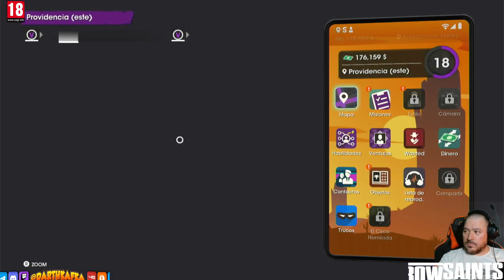🎮 SAINTS ROW (VOLITION, 2022) 9.3: Fantasmas, Demonios, Armas Cuánticas y Pruebas Alfa 🕹️ Sandbox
⚠️  AVISO  ⚠️
Notaréis algo raro en ciertos momentos con el audio y/o la música pero no configuré antes el modo streamer. Esto me ha llevado a tener que editar el audio en algunos momentos por los derechos y la propiedad intelectual de algunas canciones

😘 Gracias, Eric y Stife... o Stife y Eric? bueno, GRACIAS POR EL JUEGO!!

"Saints Row es un juego de acción y aventuras desarrollado por Volition y publicado por Deep Silver. Es un reinicio de la serie Saints Row y la quinta entrega principal, después de Saints Row IV de 2013. Se lanzó el 23 de agosto de 2022 para PlayStation 4 , PlayStation 5, PC Windows, Xbox One, Xbox Series X/S y Google Stadia. Ambientada en la ciudad ficticia de Santo Ileso, basada libremente en Las Vegas, la historia para un jugador sigue a un grupo de cuatro amigos que inician su propia banda de forajidos llamada los Saints, que posteriormente expanden tomando el poder de otras organizaciones criminales en la ciudad.

El juego se juega desde una perspectiva en tercera persona y su mundo abierto se recorre a pie o en vehículo. Los jugadores pueden luchar contra enemigos usando una variedad de armas de fuego y otras herramientas, y llamar a miembros de la banda no jugables para que los ayuden. De manera similar a los títulos anteriores de Saints Row, los jugadores controlan al líder de la banda, apodado "el Jefe", que presenta rasgos altamente personalizables. Fuera de la historia principal, los jugadores pueden explorar libremente Santo Illeso y participar en varias actividades secundarias diferentes. También se incluye un modo multijugador cooperativo en línea, que permite que dos jugadores jueguen juntos a través de la campaña para un jugador mientras progresan en su propio juego.

Los desarrolladores de Saints Row querían que el juego volviera a una mezcla de drama y comedia que había estado presente en juegos anteriores de la serie. Tras su anuncio en agosto de 2021, Saints Row recibió reacciones mixtas a negativas de los fanáticos y algunos expresaron preocupación por el tono del juego. En última instancia, recibió críticas mixtas de los críticos por una gran cantidad de problemas técnicos, la escritura y elementos de la jugabilidad que se sentían anticuados. Debido a la recepción del juego, la empresa matriz de Volition, Embracer Group, anunció que Volition pasaría a formar parte de Gearbox Ent. y luego cerró el estudio en agosto de 2023, lo que convirtió a Saints Row en su último juego."